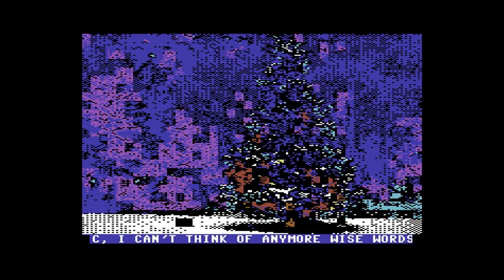Julemix in a real C64 demo! Yay! :)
SIDwave of Ancients heard my christmas mix the other day, and offered to make a small demo for me. I'm really excited, as i don't know the first thing about assembler and haven't been in the C64 demoscene before. So ... wheeeeeeeee!